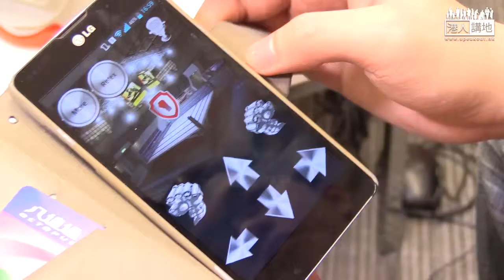【港人樂活】港生發揮創意撰寫程式 駕駛機械人不再是發夢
電影《鐵甲鋼拳》講述在未來世界，人類直接透過操控機械人參加高水平機械人拳擊賽，劇情看似非常超現實，然而當中情節其實離我們不太遙遠。兩名來自香港城市大學電子工程學系的大學三年生陳廣慶和方正駒，透過撰寫手機程式及利用現有的KINECT技術，讓兩個呆板的機械人可以跟人類一樣「動起來」。

陳廣慶、方正駒本身就是電影迷，自從看了《鐵甲鋼拳》後，就被戲中兩父子透過各種感應器操控機械人參加拳擊比賽的情節深深吸引。

「我們想將電影情節在現實生活中實現」  - 似近還遠的信念，為兩位小伙子注入無限動力。陳廣慶認為，都市人日日手機不離身，但很多時候都是下載已有的程式，透過程式去操控電話，但卻很少想透過電話去控制其他事物，包括大型機械：「我們的能力未能夠創造一個新的儀器，就利用其它儀器，好似電話，同KINECT感應器，再創造個程序去控制佢」。

從最開始兩人一齊研究機械人的程式邏輯、到通宵達旦撰寫程序、經歷一次一次的錯誤指示，最終花了逾半年，終於成功讓兩個機械人可以走路、揮手、甚至做出出拳及防護等姿勢。正因為兩人編寫的程式，才可讓看起來純粹是擺設的「機械」，配得上一個「人」字。

作為學生，兩人都說最困難的是缺乏資源支援，包括金錢及獲得相關知識的平台。上一堂關於機械人的業餘課堂，少說也要幾百蚊一小時，還未計算要購買這個售價十多萬的機械人。

方正駒說，其實不少中小學生對科技都很有興趣，但針對機械人的課程則較少，社會上正討論要成立創新及科技局，「我覺得很有必要，希望這個政策局可以為年青人，特別是我們這樣的學生仔，在資金、技術上有更多支援，辦更多課程讓學生接觸科技，希望涉獵多啲唔同嘅野，因為機會係留比有準備嘅人」。

展望將來，兩人希望將相關技術應用於日常生活，可能你只需要在手機上按一下，機械人就會為你送上一罐可樂。陳廣慶說：「Think Big，諗多啲點樣可以係你嘅創意應用係社會層面，點可以改善人嘅生活，點樣應響更多人，依個係好重要」。